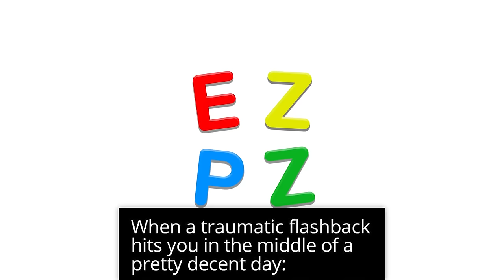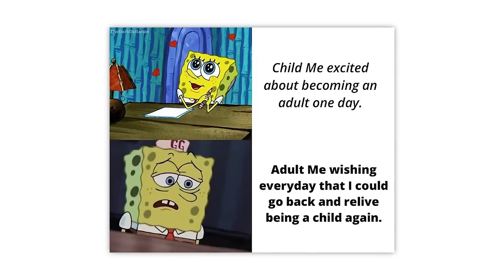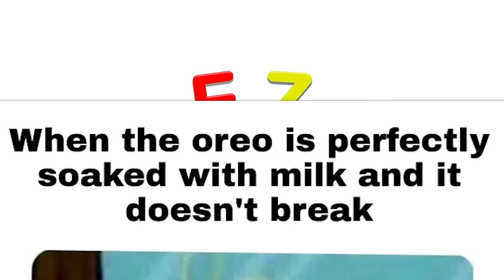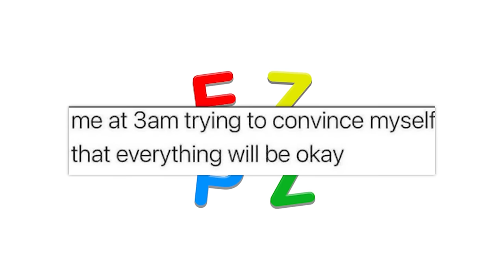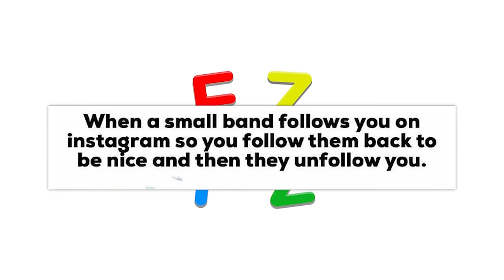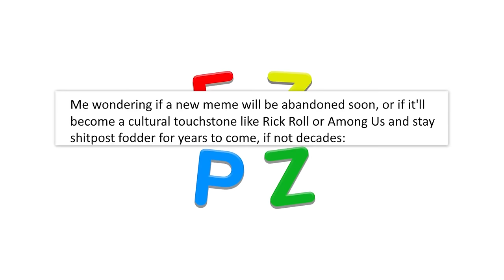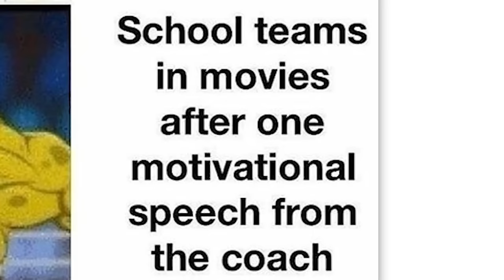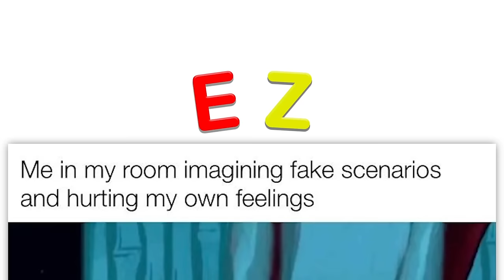THE BEST OF r/BIKINIBOTTOMTWITTER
Over an hour of the top posts from r/Bikinibottomtwitter on Reddit. Don't forget to check out the community subreddit

David | Don’t make eye contact: 00:00:00
Cougar | hits different y know: 00:09:37
Cougar | only four: 00:18:15
David the Baker | why are they like this: 00:27:16
Cougar | BIKINI BOTTOM: 00:37:24
Cougar | click to relate instantly: 00:46:51